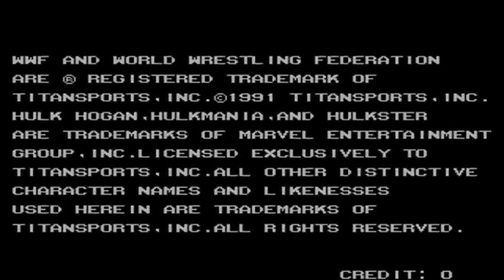WWF Wrestlefest ARCADE 1080P HD Playthrough - INTRO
WWF Wrestlefest ARCADE 1080P HD Playthrough